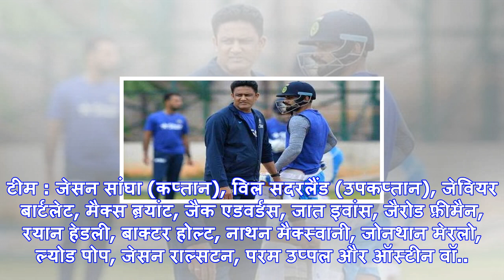U-19 वर्ल्ड कप: इस दिग्गज के बेटे को ऑस्ट्रेलियाई टीम में जगह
ऑस्टीन वॉ aajtak.in [Edited By: विश्व मोहन मिश्र] सिडनी, 15 दिसंबर 2017, अपडेटेड 13:07 IST अगले साल ...